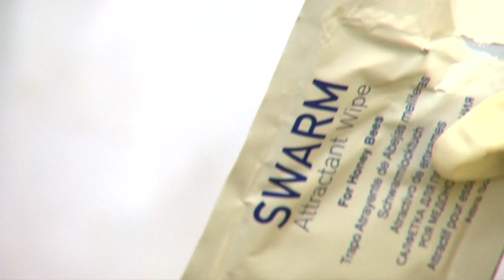Vita Honeybee Swarm Attractant Wipes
Vita's Honeybee Swarm Attractant Wipe helps to attract passing swarms, and to lure swarms temporarily hanging in trees and other awkward places into a skep or box containing the swarm attractant. It will even reduce the risks of swarms leaving the apiary if a bait hive contains the attractant.